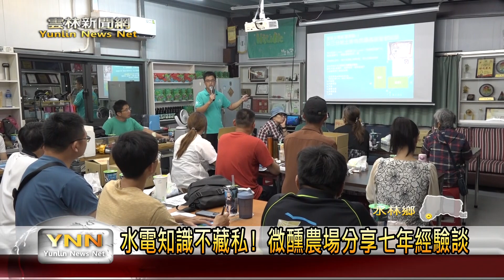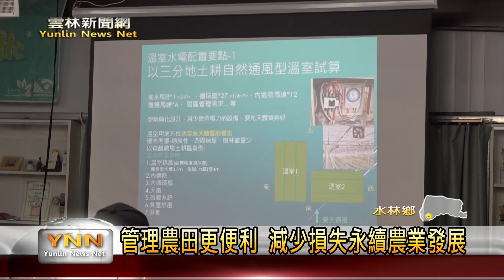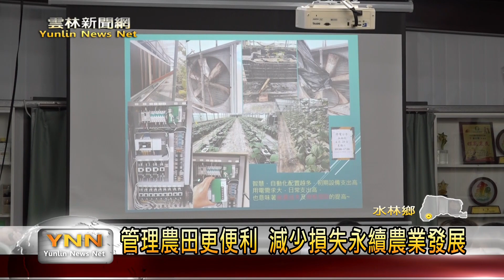水電知識不藏私! 微醺農場分享七年經驗談 雲林新聞網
為了讓青年農民能對基礎水電有更多的了解，這天由水林青農黃衍勳、黃衍景舉辦水電設備的相關課程，當中不只是向學員分享自己經營農場的經驗，也跟大家討論減少損失的方法，希望透過課程能讓青農在發生狀況時及時處理，避免更大的損失。